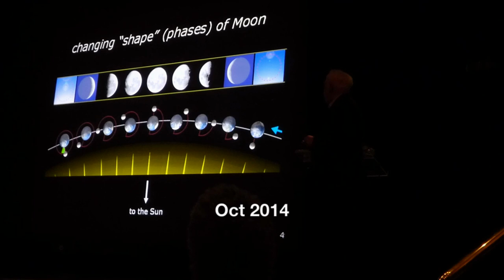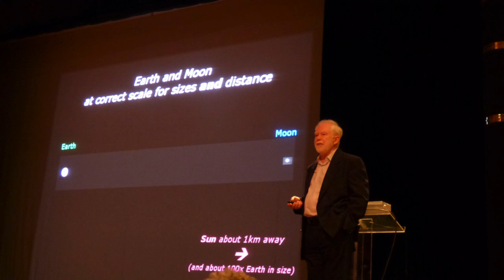To the Moon & Back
Artistic view of Travel by Boat/Ship?